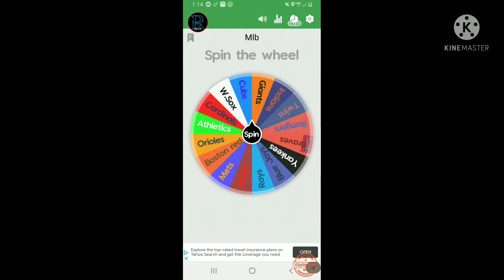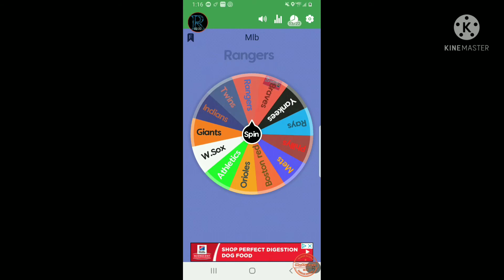Mlb spin the wheel pt.3